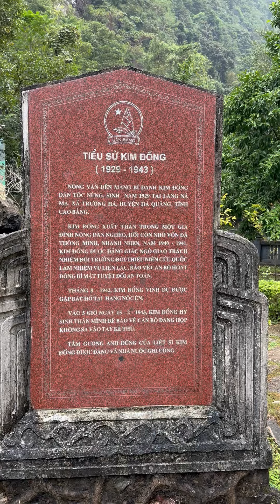Khu Di tích lịch sử Pác Bó ở xã Trường Hà, huyện Hà Quảng, tỉnh Cao Bằng - khu di tích Kim Đồng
Hình ảnh ghi lại khi đi du lịch tuyến Đông Bắc HÀ GIANG CAO BẰNG BẮC KẠN tháng 11/2022
Khu di tích lịch sử Kim Đồng nằm trong quần thể Khu di tích quốc gia đặc biệt Pác Bó, huyện Hà Quảng, tỉnh Cao bằng là nơi ghi nhớ anh hùng liệt sỹ Kim Đồng, người đội trưởng đầu tiên của Đội Thiếu niên Tiền phong Hồ Chí Minh